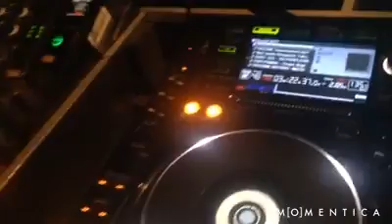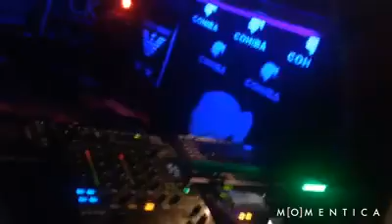Afro beats mix live by Sisco Dj El Loco